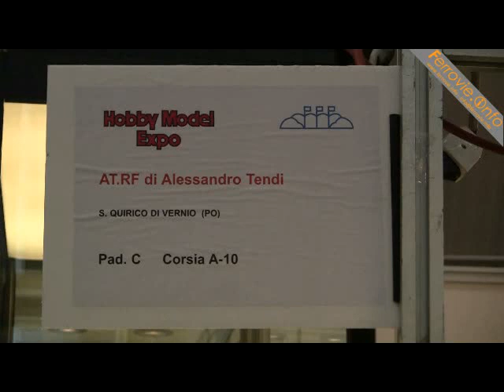Lo stand di ATRF alla Fiera di Novegro 2010